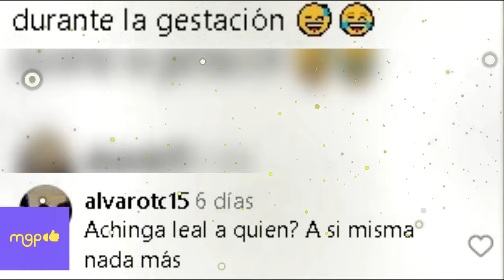Tunden a María José por sus declaraciones de infidelidad.